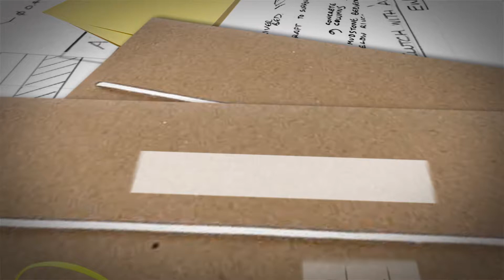מטה קבוצת שיכון ובינוי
מטה קבוצת שיכון ובינוי הועבר בשנת 2011 לאיירפורט סיטי  - קריית שדה התעופה. אחרי 90 שנה שבהן פעלה החברה בעשרות אתרים ברחבי הארץ, הוקם לראשונה בית אחד שמאגד בתוכו את כלל הפעילויות והחברות. תכנון הבניין נאמן לערכי היסוד של החברה ונשען על שיטת המדידה האמריקאית לבניינים ירוקים. שיטה זו מתחשבת באיכות חיי העובדים ובסביבת העבודה. בבניין מרחבי מפגש המאפשרים עבודת צוות והפרמטרים של סביבת העבודה נקבעים על ידי העובד. אלמנטים ירוקים בבניין: חלונות גבוהים המכניסים אור טבעי למשרדים, שימוש בגזים ירוקים במערכת המיזוג, פינות מחזור ועוד. בית שיכון ובינוי הוא הבניין השלישי בישראל הזוכה בהסמכה במדרג GOLD והראשון בארץ לזכות בהסמכה של LEED עבור תכנון ובניית פנים המבנה. הבניין כולל מרכז מבקרים ואולם הדרכה בהם ניתן ללמוד על מורשת החברה וההישגים ההיסטוריים שלה.
בסרט מרואיין משה לחמני, יו"ר קבוצת שיכון ובינוי, המסביר איך המבנה תואם את חזון הקבוצה וערכיה, ומייצר סביבת עבודה יצירתית שבמרכזה עובדי החברה: "סינרגיה ועבודת צוות - זה בדיוק מי שאנחנו."